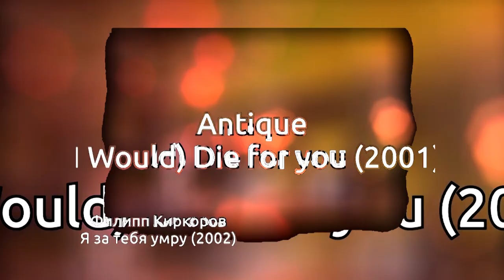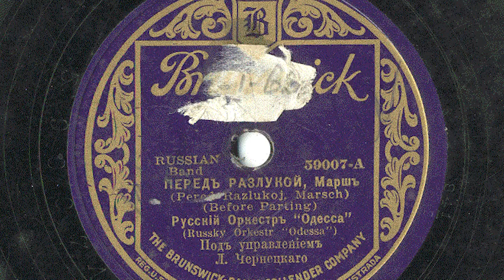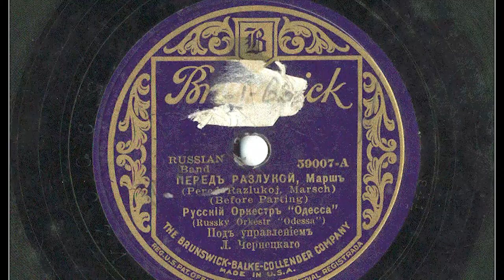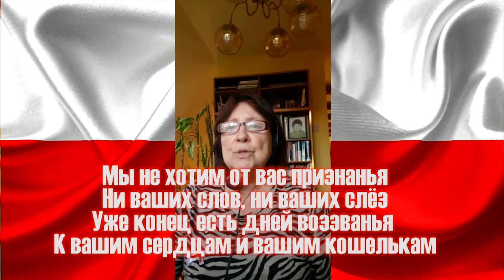"Мне мама тихо говорила". Плагиат Филиппа Киркорова или просто хорошая патриотическая песня?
Плагиат Филиппа Киркорова или просто патриотическая песня с глубокими корнями?
Я уверен, что на зрителей это впечатление произведет... Не в последнюю очередь потому, что у автора этих строк недавно был день варенья, в который он получил роскошнейший подарок,  пробудивший творческий импульс. Ибо согласно одной  интерпретации, можно говорить о пролитии света на одну давнюю патриотическую мелодию. И тем самым ее помещении в информационное поле !

Ибо как любовные, так и патриотические песни весьма мощны.

В продукте использованы следующие:
- "Атлантида": муз. Александр Лукьянов, слова Леонид Дербенев, исполняет Филипп Киркоров,
- "Мне мама тихо говорила" музыка Ставрос Куюмдзис, слова Илья Резник, исполняет Филипп Киркоров, язык - русский
- "Toda al barata", слова и музыка Хаима Моше в его исполнении, язык - иврит
- "Ola kala",  слова и музыка Ставрос Куюмдзис, исполнитель Йоргос Даларас, язык - греческий
- Марш "Перед разлукой", музыка Д.М.Томниковского , исполнение русского военного эммигрантского оркестра под управлением Льва Чернецкого, Париж, 1927
-  "Marsz pierwszej brygady" ("Legiony to zolnierska nuta"), музыка Д.М.Томниковского, слова Анджей Галацинский и Тадеуш Бернацкий, язык - польский

Использован материал пения патриотических песен в г.Сталёва Воля (Stalowa Wola), республика Польша